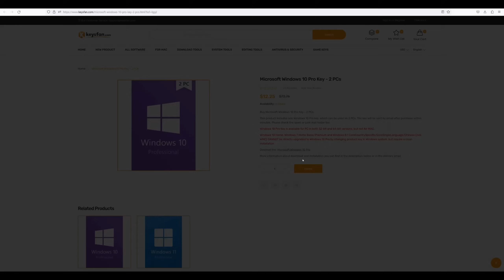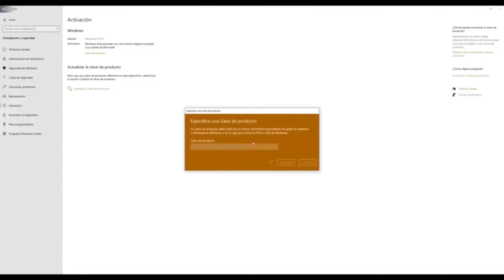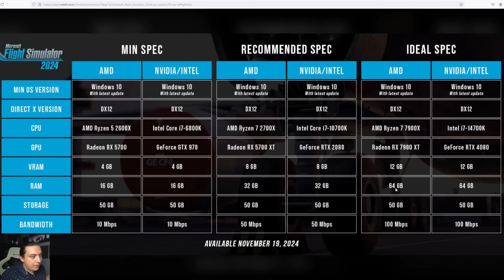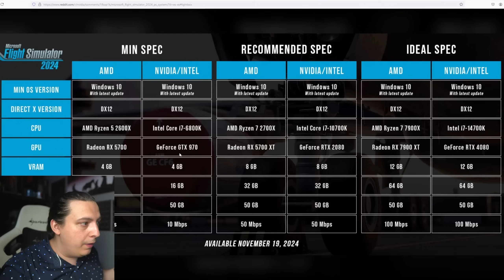LOS REQUISITOS de Flight Simulator 2024 DAN MIEDO.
En Twitter para contacto directo!

Y en twitch para transmisiones más offtopic!

Apoya el canal con una donación si deseas!

Nuestra tienda aliada Thot Computación, Aquí podrás comprar LO QUE QUIERAS para tu PC Gamer

Muy buenas a todos estimados, hoy les traigo este análisis de los requisitos del sistema para el nuevo Flight Simulator 2024. Uno de los juegos más demandantes hasta el momento ¿Están correctos?

FLIGHT SIMULATOR 2024 PC SPECS
REQUISITOS FLIGHT SIMULATOR 2024 PC